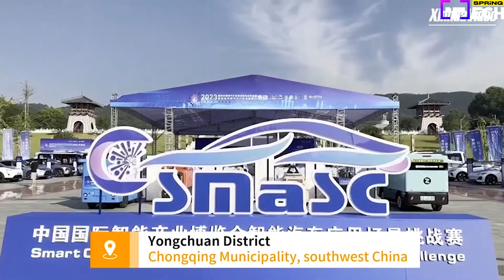จีนโชว์ล้ำ จัดแข่งรถยนต์ไร้คนขับบนถนนจริง ในงาน Smart China Expo 2023 | SPRiNG Tech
ล้ำเกินไปไหม ? จีนจัดแข่ง “รถยนต์ไร้คนขับ” บนถนนจริง หวังผลักดันให้เทคโนโลยีนี้เกิดขึ้นจริง พร้อมให้เอกชนได้เก็บข้อมูลบนถนนที่มีรถจริง ๆ ในงาน Smart China Expo 2023

ขอขอบคุณคลิปจาก : Xinhua